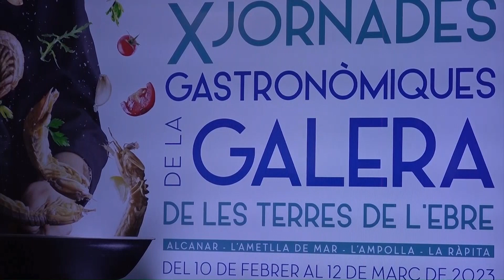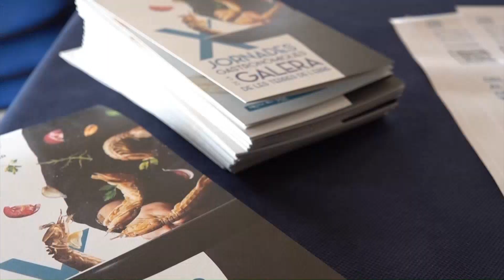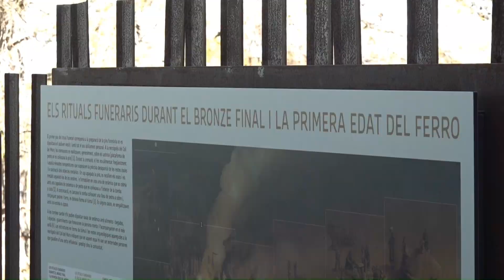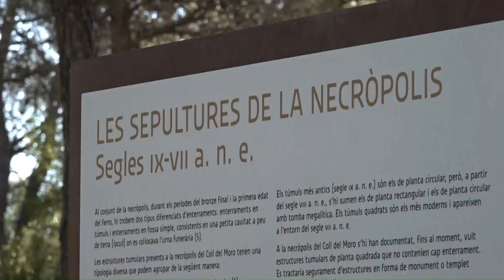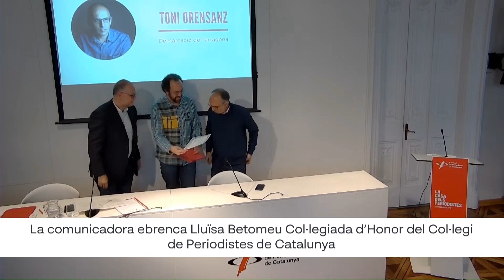MOLDE defensa la seva pròpia estratègia al marge de la PDE